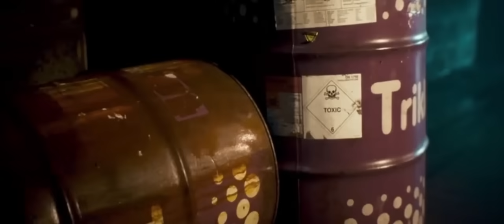KILLER BLADE - Hollywood New Movie | Hollywood Blockbuster Full Action English Movie |English Movies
Presenting Hollywood English Movie Full Action HD (Hollywood Movie In English, Action Movies In English, English Movies) "KILLER BLADE". Exclusively on @onlyenglishmovies Sit back & enjoy !!!

Synopsis:
Sam turns his back on a band of merciless killers in hopes of living the quiet life. But when his former associates kill his wife and leave him for dead he forges a mystical blade from her ashes and tracks down each to take revenge.